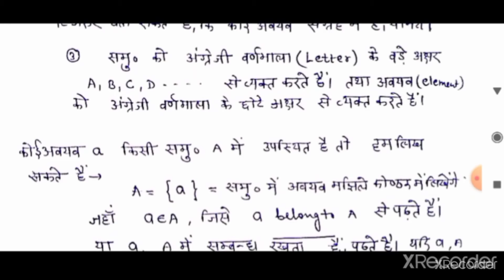class 11th SETS,समुच्चय, SETS INTRODUCTION CLASS ,SETS BASIC,11TH SETS BASED ON NCERT